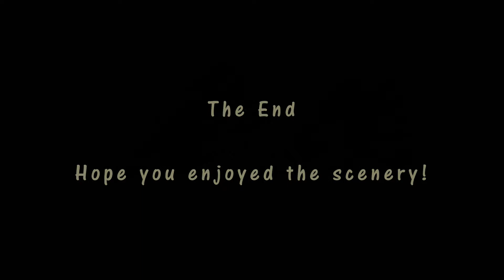Upton Upon Severn Country Walking Scenery - Worcestershire Walks - Tour England Walking Holidays UK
Enjoy some great Upton Upon Severn country walking scenery with relaxing music to see if you fancy Worcestershire Walks whilst on tour England Walking Holidays UK. Along the walk you visit: Upton Upon Severn with its medieval church tower and historic buildings; the Severn Way and the River Severn; Cliff Wood and Donkey Lane (bridleway); Earl’s Croome, St. Nicholas Church and a caravan park; Holly Green and Ryall Meadow; and Upton Upon Severn Marina. Scenery includes: historic building in Upton Upon Severn; lovely views along the River Severn; riverside meadows and dwellings; Donkey Lane, a wonderful old green lane with massive old ash trees, impressive oak trees and smaller hawthorns; the Norman St Nicholas Church. You may also encounter cattle and see many river boats.